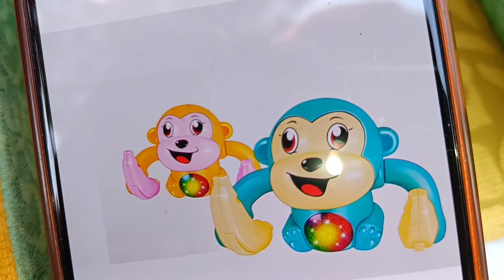Raadha ki kahani part -101/Barbie doll all day routine in indian village / Barbie doll ki kahani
Siita ki kahani
Radha ki kahani part-101Siita ki kahani
Barbie ki kahani doll best cartoon best video
Pappu gappu ki kahani Barbie doll all day routine in Indian village Barbie ki kahani
Dolls story
Meena cartoon
Cartoon
Gudda Guddiya Cartoon
Doll house
Barbie doll Video
village Barbie
Sonal ki kahani
Green Sita ki kahani
Guddu ki kahani
Dolls Village Routine
Dolls Village story
Bedtime stories
Barbie ki kahani Hindi me
Dolls Village in India
Barbie dolla village
Bedtime Story
Barbie doll kahaniyan
Mini foodiese